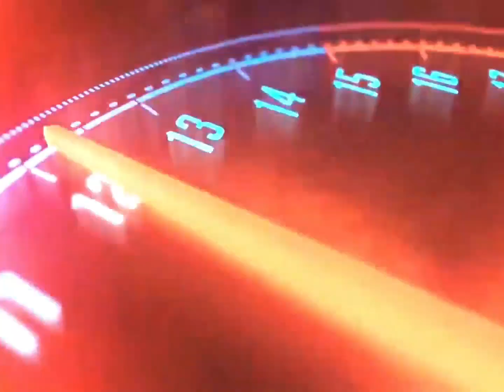Biyahe uli papuntang indang cavite